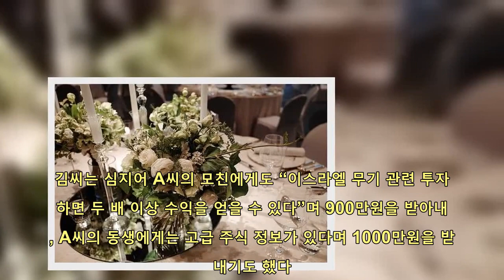‘사기결혼’으로 수천만원 뜯어낸 남성…직업·동료·가족 다 가짜였다 | 핫뉴스 24 시간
핫뉴스 24 시간,Aktualności#‘사기결혼’으로수천만원뜯어낸남성…직업·동료·가족다가짜였다,